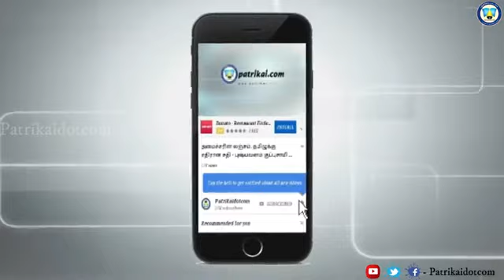தலைவர் கலைஞர் என்று சொன்னாலே கண் கலங்குகிறது. - J Anbazhagan